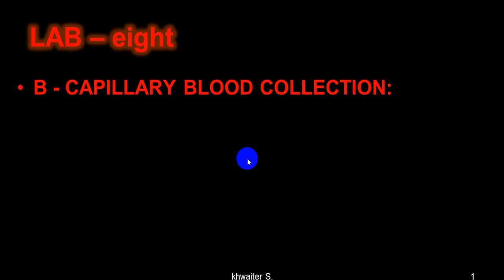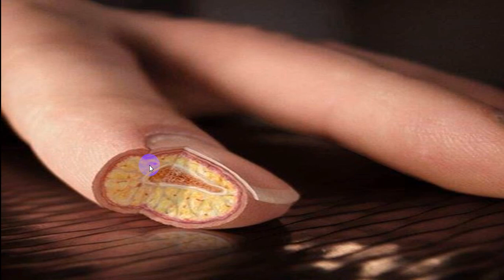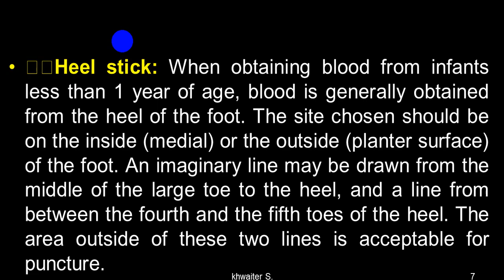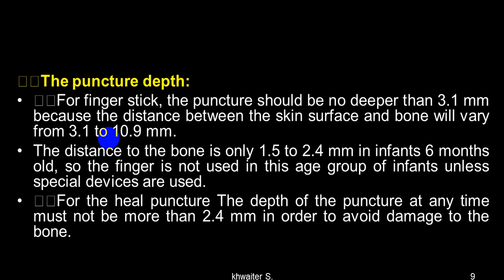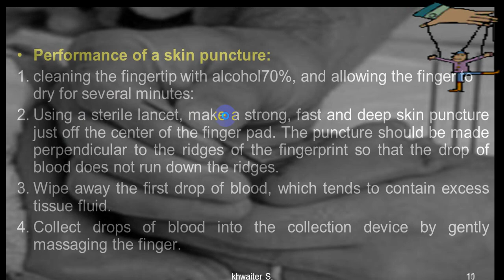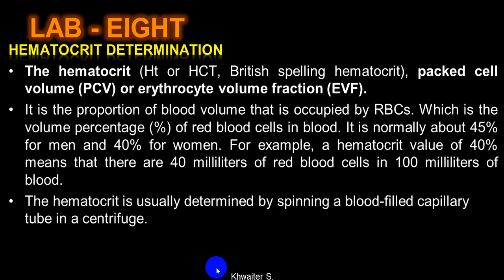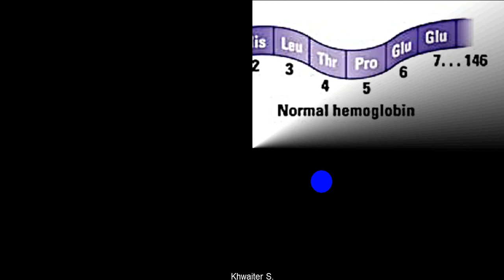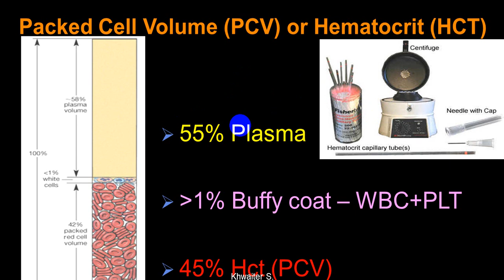Finger and heel blood collection D. Samy hassan Khwaiter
محاضره عن طريقه سحب عينه الدم من الاصبع والقدم للاطفال د. سامي حسن خويطر